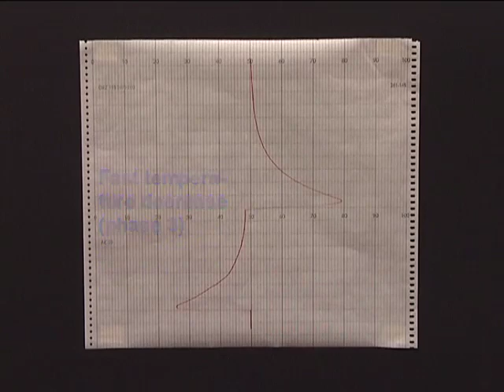Compression and Expansion of Air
When compressed it's exothermic reaction When decompressed - endothermic